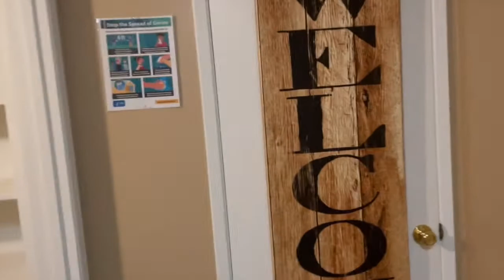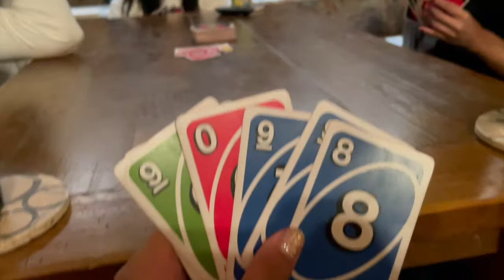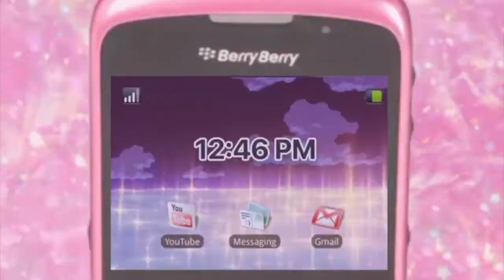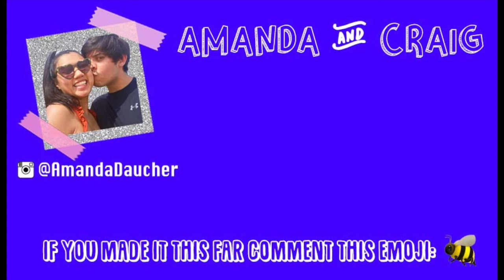Big Bear Trip!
Note: This was filmed a few weeks ago when the public was open a bit more. My friends and I have been staying safe and taking COVID precautions. None of us tested positive & we're continuing to stay safe.